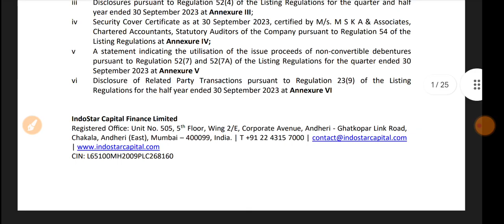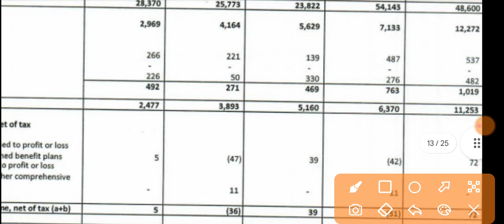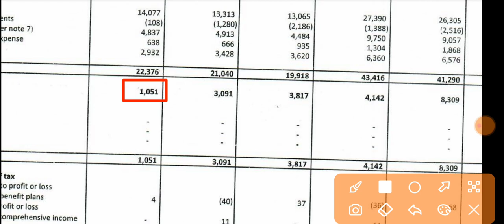Indostar Capital Finance Q2 Results 🔴 Indostar Capital Result 🔴 Indostar Capital Finance Latest News